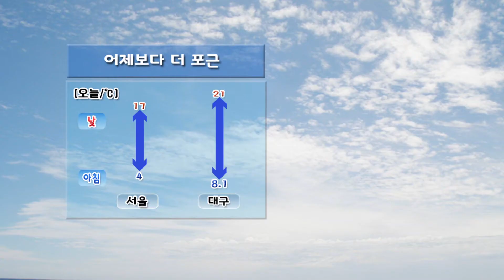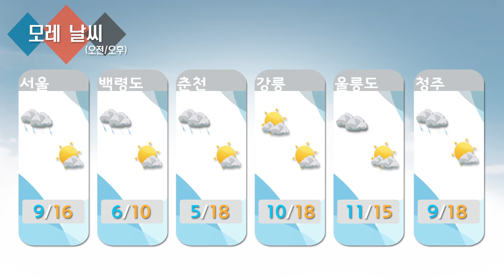날씨정보 03월 27일 05시 발표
▷ 오늘(금) 전국 대체로 맑음, 제주도 점차 흐려져 밤 한때 비 조금

▷ 내일(토) 전국 가끔 구름 많다가 오후에 흐려져 늦은 밤 서울*경기북부 비

▷ 모레(일) 전국 대체로 흐리고 중부지방 비 오다가 아침에 대부분 그침, 밤에 중부지방부터 점차 맑아짐
- (새벽) 전라북도, (오전) 경상남북도 비 조금 오는 곳